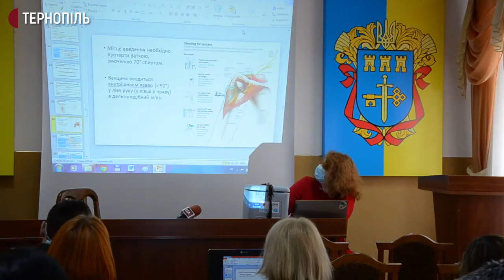Чотири мобільні бригади Тернопільщини навчаються, як вакцинувати від COVID-19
Чотири мобільні бригади Тернопільщини навчаються, як вакцинувати від COVID-19. Це медики з Бережанського, Бучацького, Кременецького та Чортківського районів. Про це розповіла координаторка вакцинації на Тернопільщині Марія Павєльєва